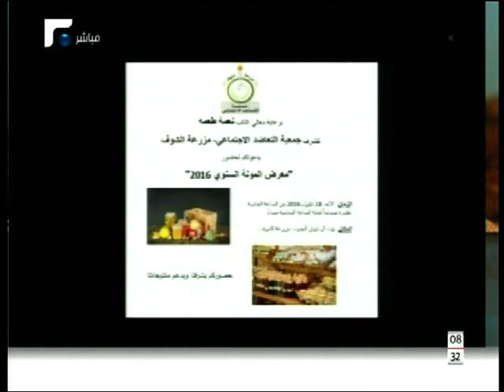Saker beaini in Interview on 21 12 2016 صقر البعيني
مقابلة على شاشة تلفزيون المستقبل حول ندوة "سلامة أطفالنا على الإنترنت" تلقيها الرائد ديالا المهتار-ضو بالتعاون مع المجلس المذهبي لطائفة الموحدين الدروز وجمعية التعاضد الاجتماعي بتاريخ 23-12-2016